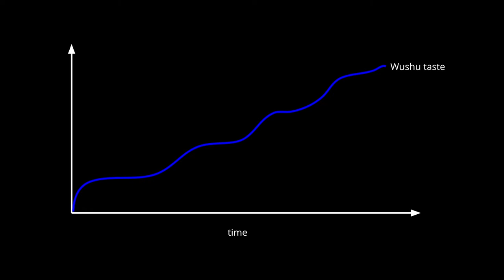Knowing how good you are(n't) at wushu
As you get better at wushu, your eyes get better, and you see more and more ways that you're not good at wushu.